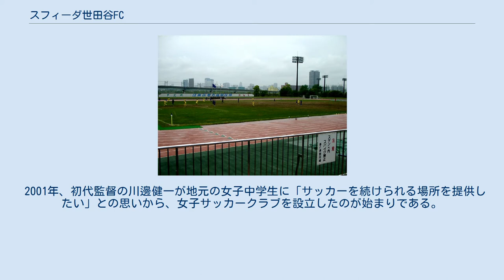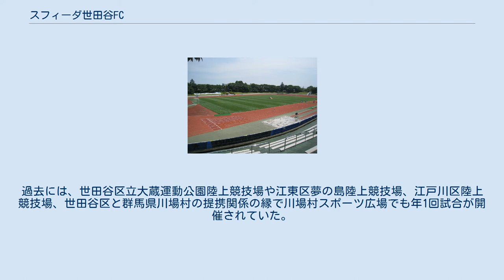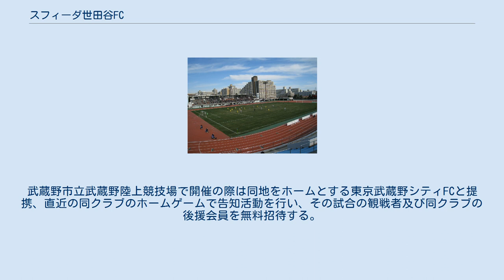スフィーダ世田谷FC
スフィーダ世田谷FC（スフィーダせたがやエフシー、SFIDA SETAGAYA FC）は、 東京都世田谷区をホームタウンとする日本女子サッカーリーグに所属する女子サッカークラブ。
 「スフィーダ」 (SFIDA) とはイタリア語で「挑戦」という意味で、「『今の自分』に満足をすることなく、更なる高みに挑み続けられるチームであることを目標」に名付けられた。
 2001年、初代監督の川邊健一が地元の女子中学生に「サッカーを続けられる場所を提供したい」との思いから、女子サッカークラブを設立したのが始まりである。
トップチームの他に下部養成組織やママさんチームも存在している。
 2010年、なでしこチャレンジリーグ入れ替え戦で益城ルネサンス熊本フットボールクラブに勝利。
これにより2011年は「チャレンジリーグEAST」に昇格した。
 2012年3月、なでしこリーグ準加盟が認められた。
 2013年シーズンは3位となり、なでしこリーグ9位のFC吉備国際大学Charmeとの入替戦に進出したが、なでしこリーグ昇格はならなかった。
 2020年はなでしこリーグ2部は初優勝を果たした。
 2021シーズンのホームゲームを開催するスタジアムは、駒沢オリンピック公園総合運動場陸上競技場、味の素フィールド西が丘、AGFフィールド、武蔵野市立武蔵野陸上競技場である。
過去には、世田谷区立大蔵運動公園陸上競技場や江東区夢の島陸上競技場、江戸川区陸上競技場、世田谷区と群馬県川場村の提携関係の縁で川場村スポーツ広場でも年1回試合が開催されていた。
武蔵野市立武蔵野陸上競技場で開催の際は同地をホームとする東京武蔵野シティFCと提携、直近の同クラブのホームゲームで告知活動を行い、その試合の観戦者及び同クラブの後援会員を無料招待する。